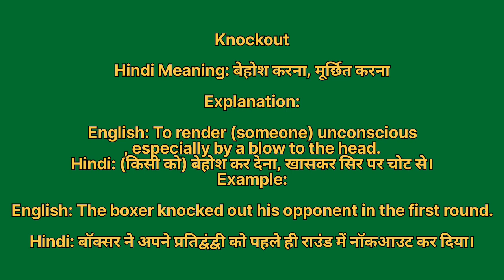Knockout meaning in hindi | Knockout meaning ka matlab kya hota hai | Word meaning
Knockout in hindi
Knockout ka matlab kya hota hai
english to hindi
word meaning
what is knockout
Knockout हिंदी अर्थ